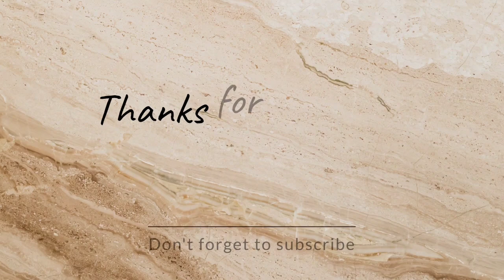Make Your Own Sewing Pattern in 3 Minutes!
Welcome to patterning!

This beautiful collar design pattern making video will show you how to make a beautiful collar design in a very simple and easy way. With this video, you will be able to create a stylish and fashionable collar design that you can wear on any occasion.